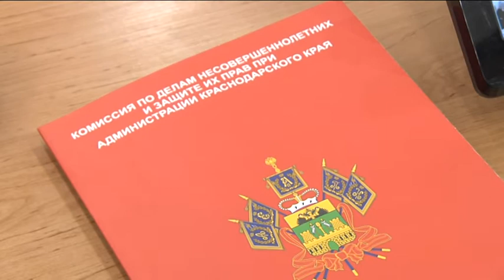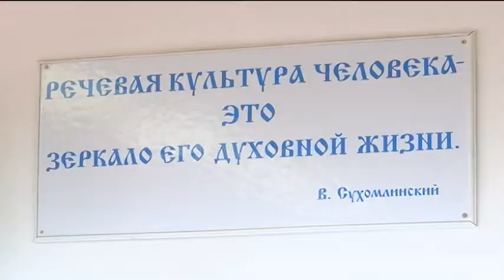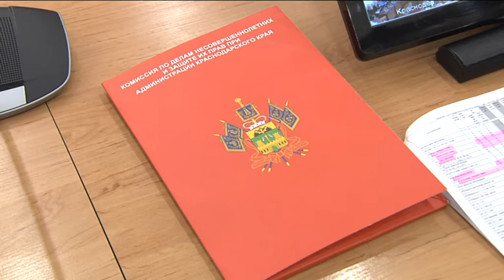На Кубани заработают институты наставничества. Новости Эфкате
Практиковать такую помощь трудным подросткам начнут со следующего года. Об этом шла речь на комиссии по делам несовершеннолетних. Она прошла в краевой администрации под председательством заместителя губернатора региона Анны Миньковой.

Предполагается, что подросток станет подопечным не просто учителя школы, как сейчас. Под своё крыло несовершеннолетнего возьмёт бизнесмен, врач, или депутат. Наставником станет успешный человек - лидер мнений. Такой институт способствует снижению уровня правонарушений среди несовершеннолетних, считает куратор соцблока. Именно школа должна оставаться, тем местом, где о проблемах детей и их семей узнают первыми. Педагоги должны быть в курсе домашней обстановки каждого ребёнка. Особенно из группы риска.